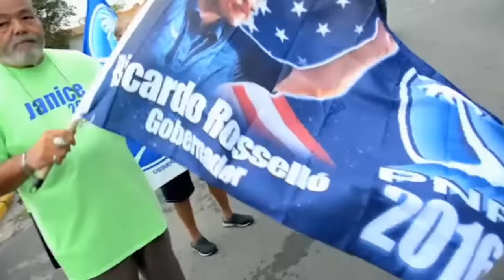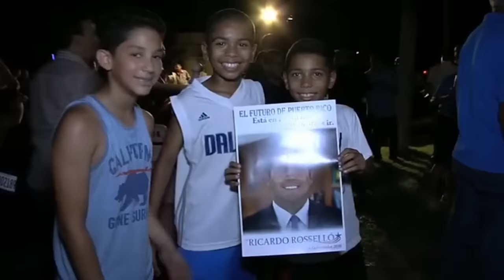Un Mejor Puerto Rico ¡Es Posible!